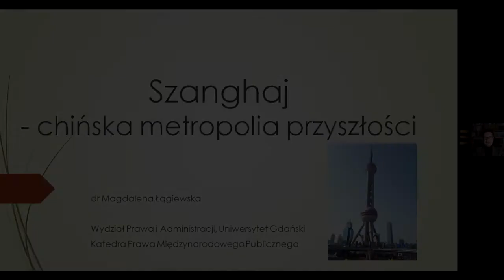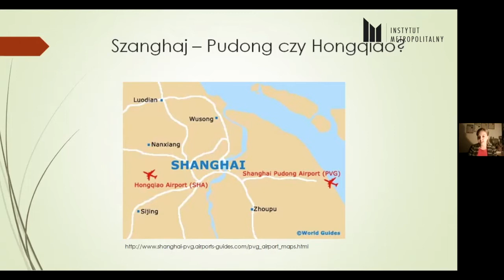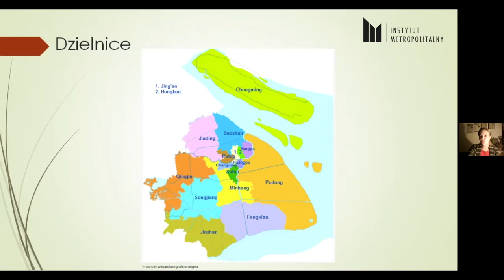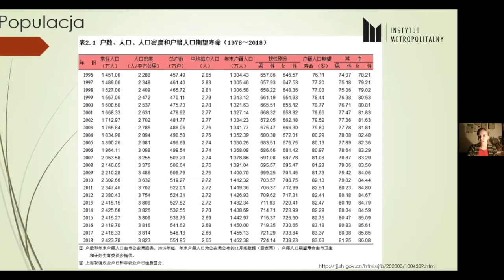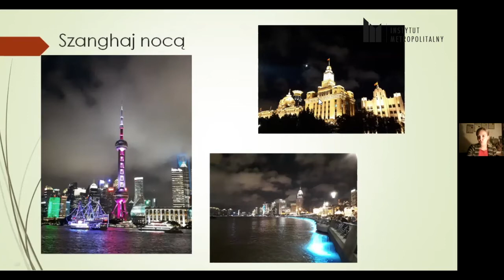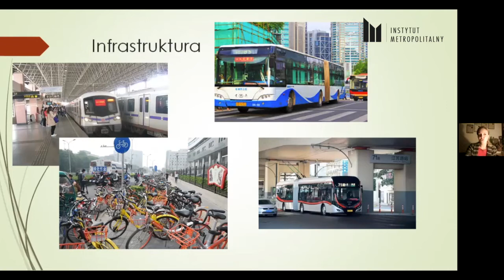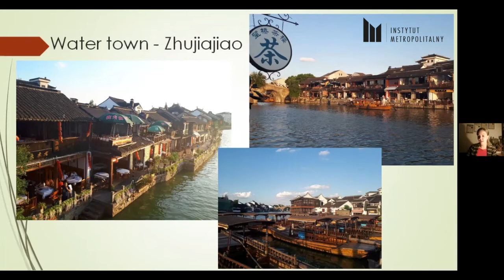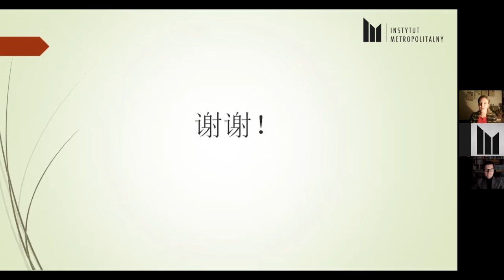"Szanghaj - chińska metropolia przyszłości" Metropolie Świata. Łągiewska.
We wtorek 12 stycznia 2021 r. odbył się wykład dr. Magdaleny Łągiewskiej (Wydział Prawa i Administracji, Uniwersytet Gdański) pt.:"Szanghaj - chińska metropolia przyszłości" w ramach nowego cyklu Instytutu Metropolitalnego MetropolieŚwiata.
Dyskusje moderował dr Jakub H. Szlachetko (Prezes Zarządu Instytutu Metropolitalnego)